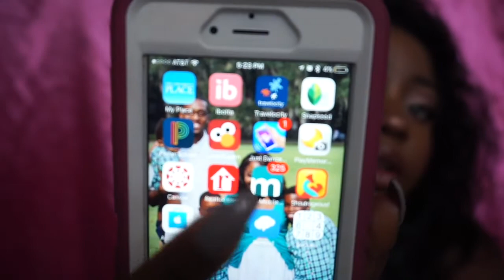Small / New YouTuber Frequently Asked Questions | MUST SEE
This video answers the most popular questions I've received as a new youtuber. I hope this helps you all!
I've listed each specific topic below, if you're only wanting to hear about a certain thing. :)
Music skip to 0:24
Recording Equipment (camera, lighting, microphone, etc) skip to 1:04
Soliciting ME as a subscriber skip to 2:53
How to start a channel / posting videos skip to 4:01
YOUTUBING FOR THE MONEY!!! skip to 5:43
Eating Software skip to 7:37
Comfortability on Camera skip to 9:07
Subbie Count skip to 10:01
What to record / My content skip to 11:02
Overall Advice skip to 12:13

xoxo

I'm Kenyatta! I’m on a journey of pushing myself outside of my box of introvert-protection to finally shine. It's uncomfortable and awkward and I'm sharing it with the world! Self-Love, Fun, Beauty, Cold Hard Truth / Advice, Fashion, Mommy Hacks!

xoxo